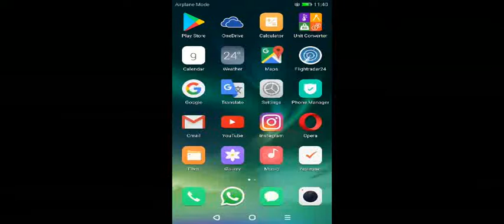How to become a developer on Android in 9 second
1st step to start as a developer on android devices